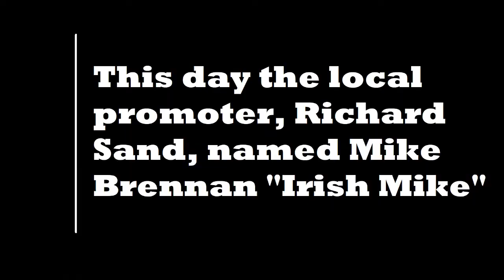Mike Brennan vs Jack Wolfinger [April, 1977] Philadelphia, Pennsylvania (USA).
"Irish" Mike Brennan vs Jack Wolfinger [April, 1977] Philadelphia, Pennsylvania (USA).